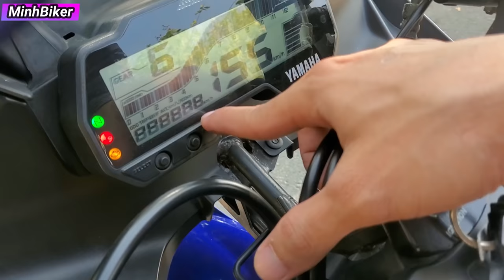Đi mua xe cũ như mới - Về Long An mua Yahama R15 Mới | MinhBiker